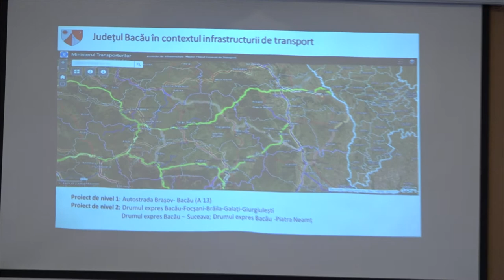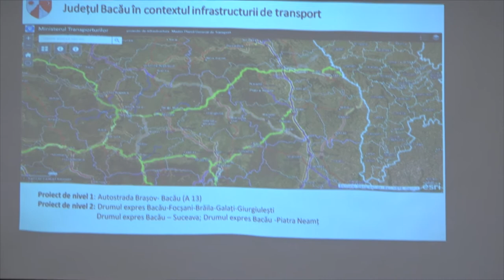LA BACAU Sedinta Consiliului Judetean din 19 feb FILMARE EXCLUSIV TV UHD 4K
LA BACĂU, Ședința Consiliului Județean din 19 februarie 2020 FILMARE EXCLUSIV TV UHD 4K.

Cu stimă,
echipa Exclusiv

Vizionare plăcută !